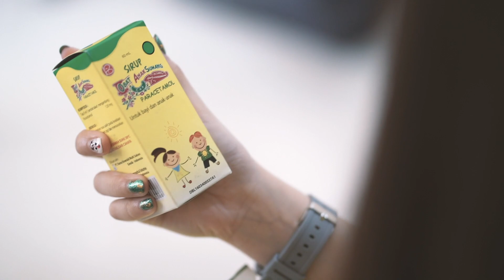Tipe-tipe Orang Saat Menerima Hadiah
Hanson (@hansontjung), Japmei (@japmei), Ruby Herman (@rubyherman), dan Laras (@larassatiade) sedang tukar kado dan beginilah reaksi berbeda setiap orang saat sedang menerima hadiah. Mana reaksi yang pernah kamu berikan saat menerima hadiah?

"What's your good news?"